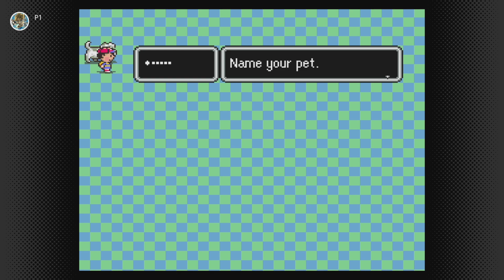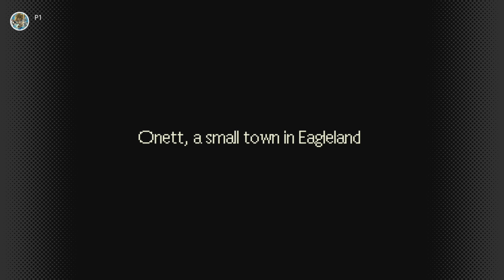Surprise Channel update like I said there would be early this week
Here is a channel update! Totally a surprise I know but what can I say I thought it was time for it.